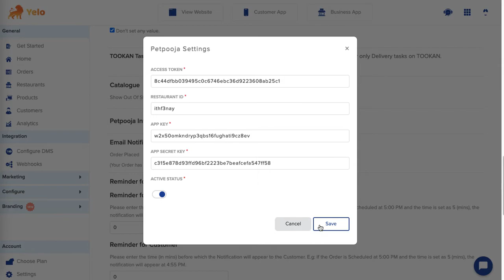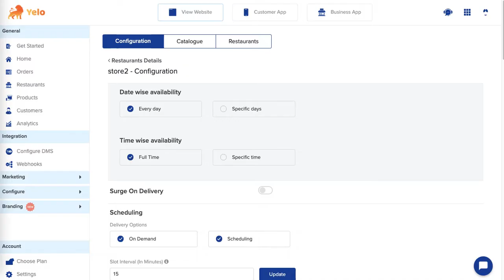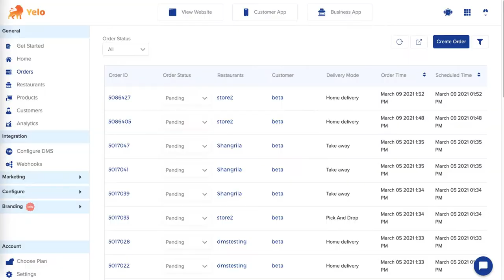How to Integrate Petpooja with your Online Marketplace - Yelo | Jungleworks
Here's a quick demo showing the steps to be followed to integrate Petpooja with your Online Marketplace, directly fom Yelo's Dashboard.